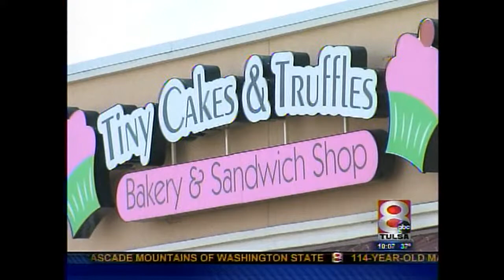Oklahoma Business Incubator Program- Rogers State University Innovation Center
The Innovation Center at Rogers State University is charged with fostering economic development in northeast Oklahoma. Our services include offering a technology business incubator for start-up entrepreneurs and companies that are looking to branch into new markets with new subsidiaries. The incubator program includes benefits such as being exempt from state taxes while housed in the incubator at the Innovation Center in addition to direct access to the center's staff of experts. Requirements do apply for this program.

In addition to the incubator program the Innovation Center offers business counseling and business workshops provided by the center's staff of experts. To learn more about the Innovation Center visit the center online below.